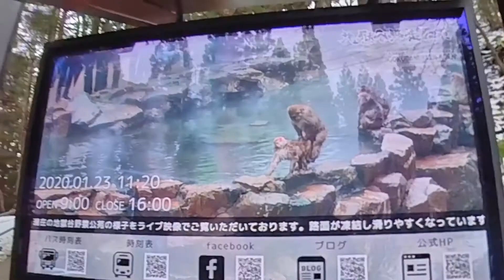Snow monkey park - Nagano, Japan (January 2020)